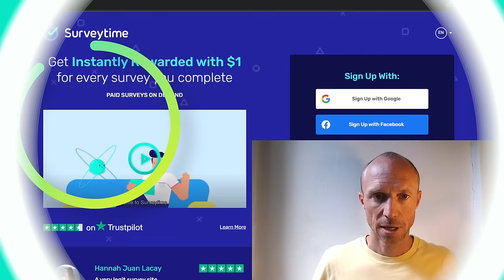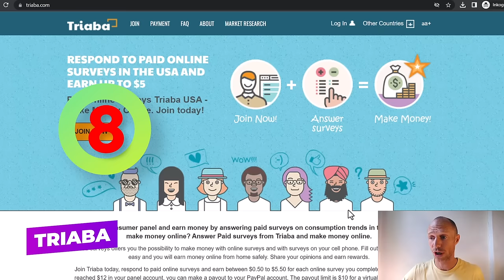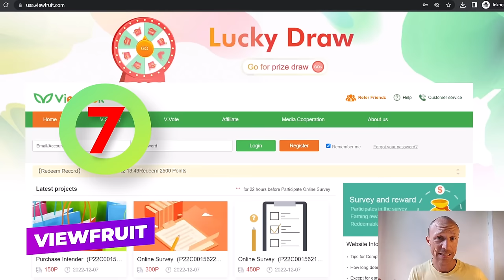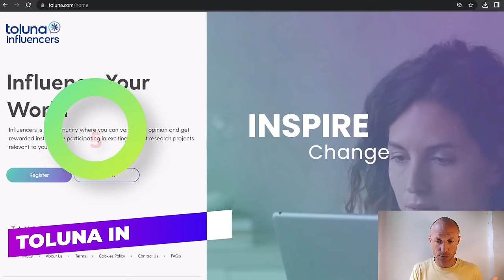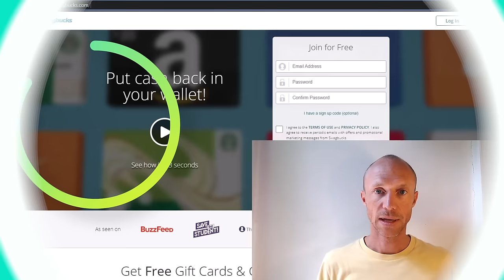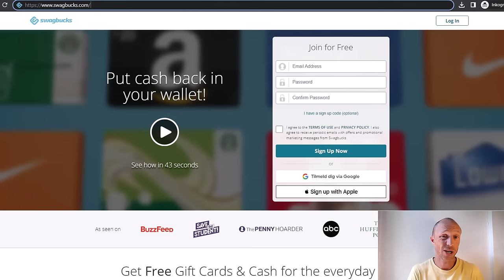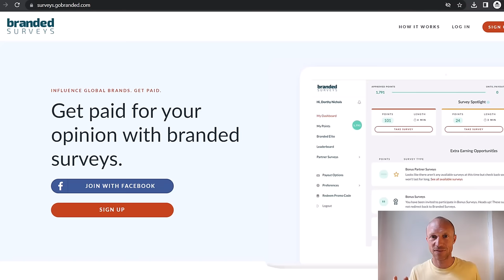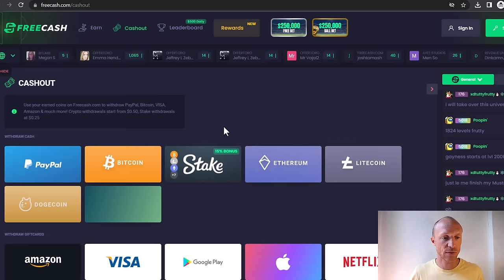10 Best Paid Survey Sites in 2023 that Actually Pay (Earn NOW)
Do you want to know the best paid survey sites in 2023? This video will show you the top 10 survey sites for 2023.

Taking paid surveys is one of the free and easiest ways to make money online. And there are a lot of websites you can join and start earning right away.

However, not all websites are worth joining. Some sites offer very low rewards for your time.

In this video, you’ll find out the 10 best paid survey sites in 2023. All of them are free to join, so you can get started right away.

I have tested hundreds of paid survey sites, and a lot of new platforms have been launched this year. These new platforms provide a lot of new earning opportunities, rewards, and opportunities.

You just need to be aware that taking paid surveys is not a way to make a full-time income. But these sites give a lot of opportunities to earn some extra money on the side.

And most of the sites in this video have great payout options and can pay quickly, so once you reach the payout threshold, it will not take long to get your earnings out.

Another thing you can consider is joining several sites. This way, you can access more surveys and offers to earn more.

0:00 Intro to the best paid survey sites in 2023
0:43 What is a paid survey
2:28 Best paid survey sites in 2023 - Option 1
3:06 Option 2
3:51 Option 3
4:53 Option 4
5:35 Option 5
6:35 Option 6
7:48 Option 7
8:54 Option 8
9:40 Option 9
10:48 Option 10
12:01 Final thoughts